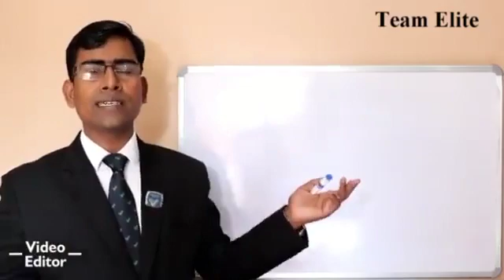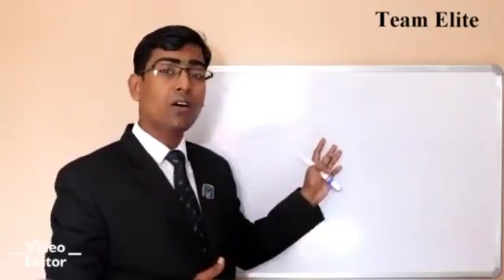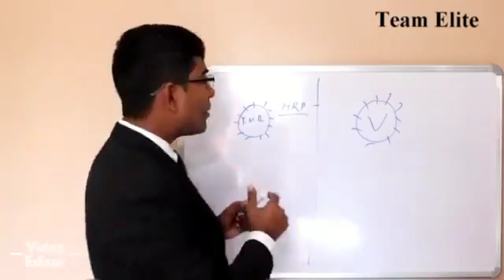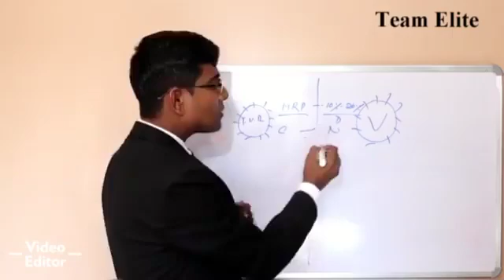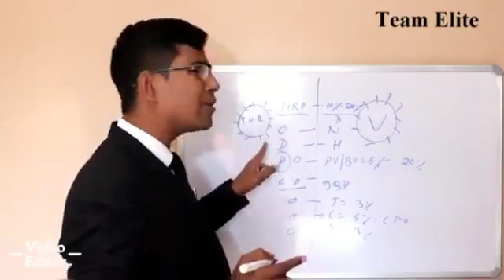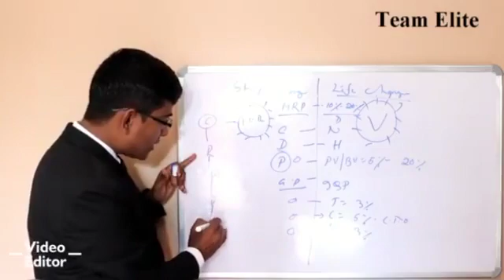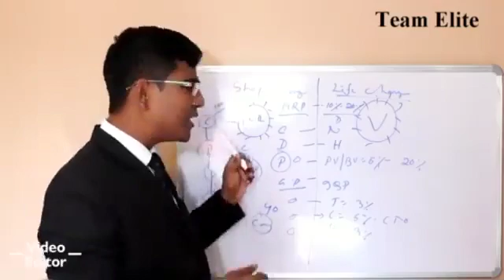7 December 2019